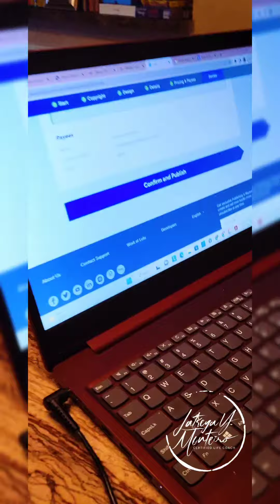GOD DID IT! IT IS DONE! Beauty From Ashes A Journey To Purpose!!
My 1st book is complete!!! God I thank you!!!